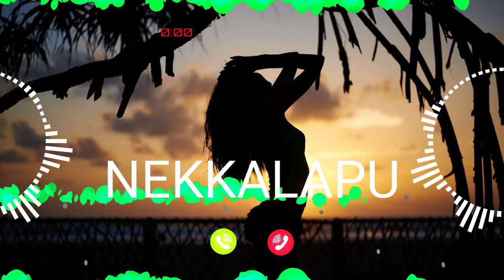NEKKALAPU Name Ringtone || NEKKALAPU naam ki ringtone | NEKKALAPU name smart ringtone | iphone ringt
Name Ringtone
Calling ringtone
सुनिए NEKKALAPU आपका कॉल आ रहा है कृपया फोन को उठा लीजिए
NEKKALAPU ki ringtone
NEKKALAPU ji phone baj raha hai phone uta lo
NEKKALAPU naam ki caller tune
hello NEKKALAPU ji apka phone baj raha hai
hi NEKKALAPU ji apka phone baj raha hai
NEKKALAPU name ringtone NEKKALAPU naam ki ringtone hello NEKKALAPU ji apka call aa raha hai

Cute ringtones
Beautiful
Smart ringtones
Battery
Dialler